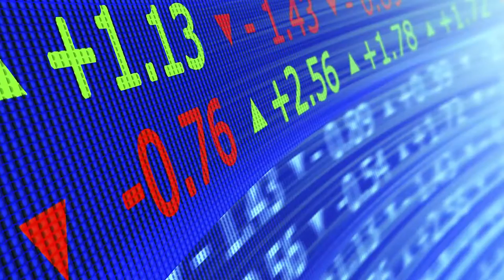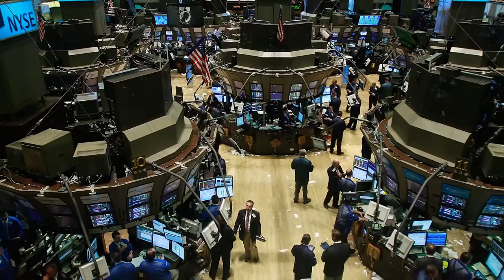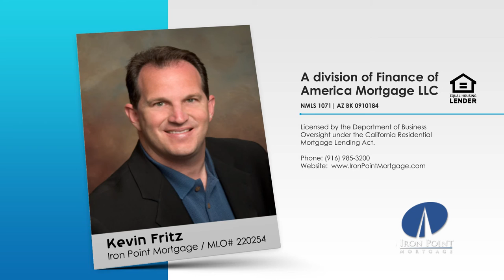What Do American's See As The #1 Investment?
According to the April 20th article and Gallup Poll, Americans' top pick as the "best long-term investment" for the last two years is Real Estate.  It increased its lead over four other investment choices.

This weeks Marketing Tip is about an awesome personal realtor app call Agent Tapp. Check it out.

Kevin Fritz
MLO #220254
Iron Point Mortgage